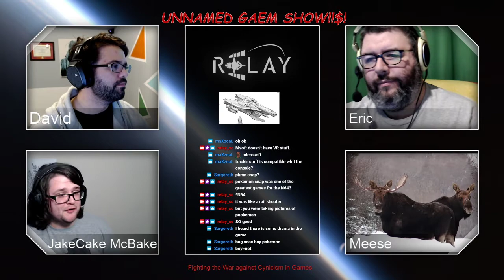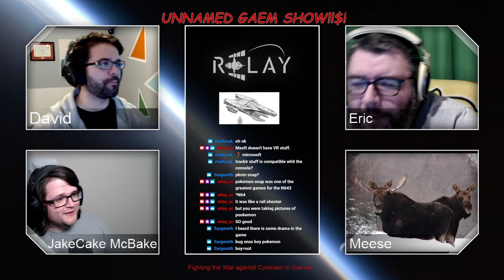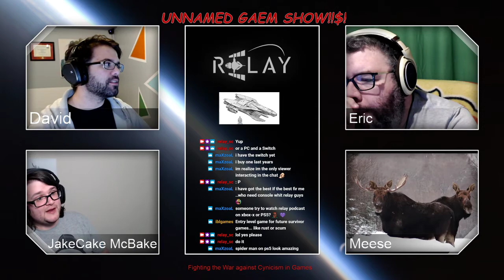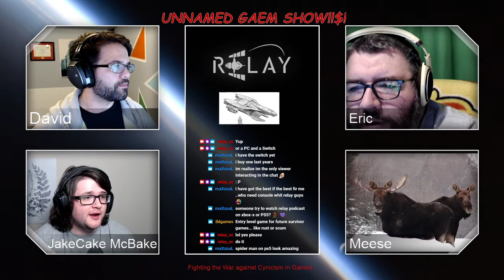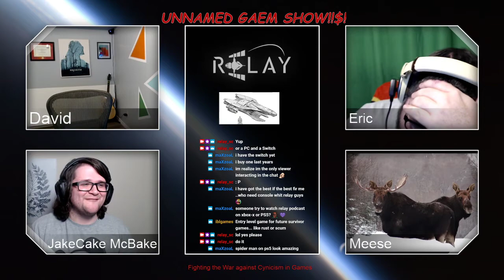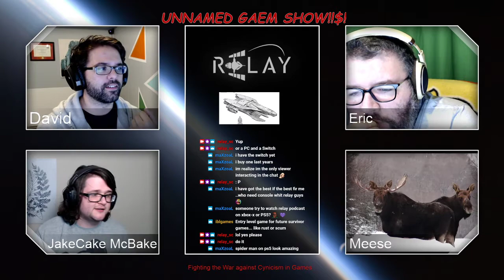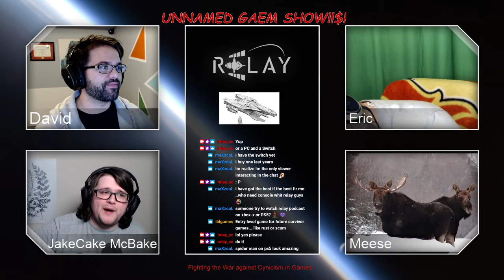Unnamed Gaem Show | Episode 14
NEW CONSOLES!!!